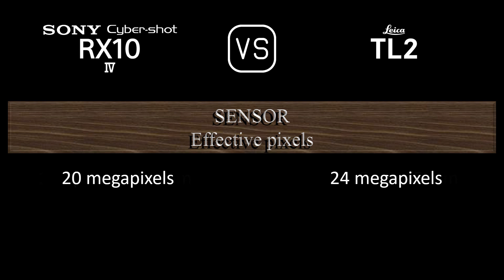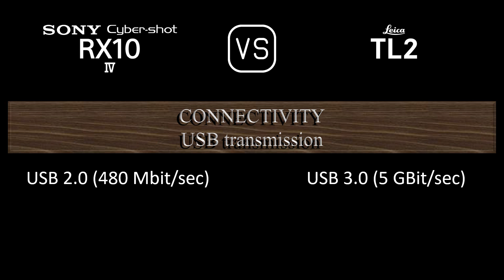Sony Cyber-shot RX10 IV vs. Leica TL2: A Comparison of Specifications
This video overviews the Sony Cyber-shot RX10 IV and the Leica TL2 in a parallel comparison of specifications.

00:24 LAUNCH
00:32 BODY
00:41 SENSOR
01:05 IMAGE
01:21 OPTICS & FOCUS
02:10 SCREEN
02:30 VIEWFINDER
02:46 PHOTOGRAPHY FEATURES
03:47 VIDEOGRAPHY FEATURES
04:04 STORAGE
04:08 CONNECTIVITY
04:36 PHYSICAL
04:56 MISC